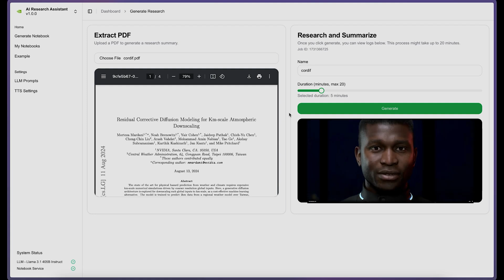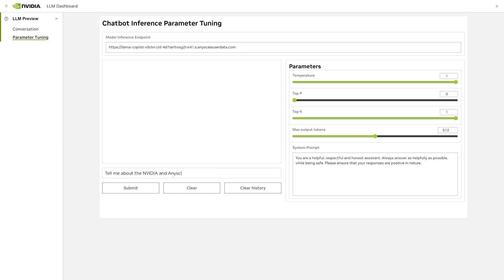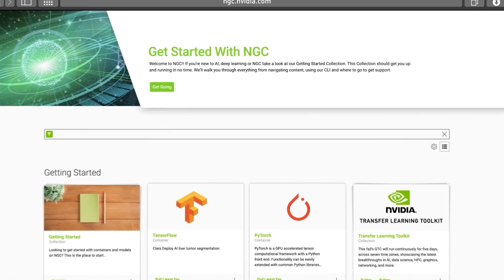NVIDIA and Yotta: Building India’s Self-Reliant AI Future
Discover how Yotta is transforming India’s AI landscape with cutting-edge cloud and data center solutions, accelerated  by NVIDIA’s advanced GPUs and AI technologies. From deploying high-density data center parks to democratizing AI access with a pay-per-use model, Yotta is making high-performance computing affordable and accessible for businesses of all sizes.

With Yotta’s Shakti Cloud platform and NVIDIA’s state-of-the-art AI suite, we are accelerating innovation across industries—from healthcare to legal tech and beyond.